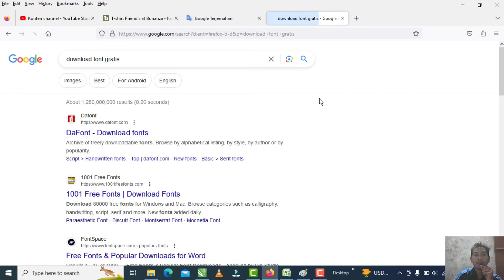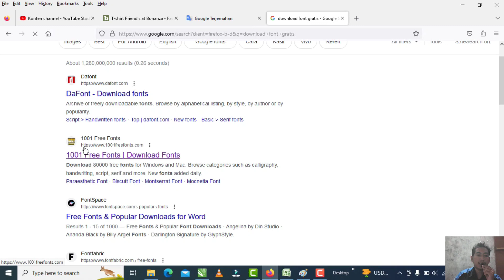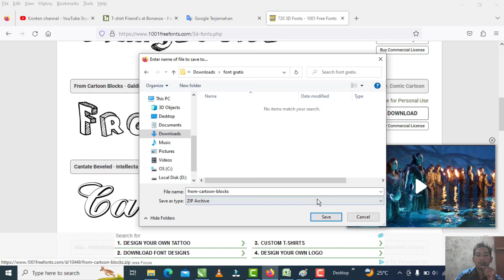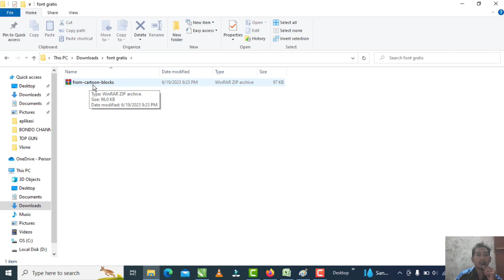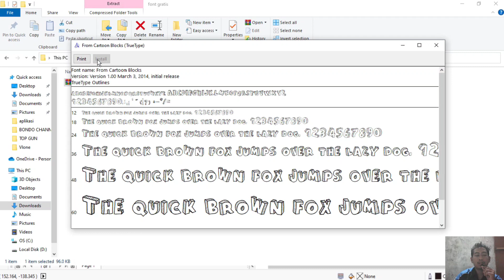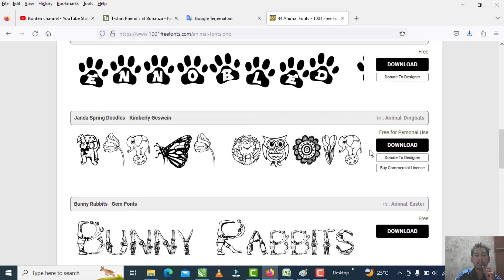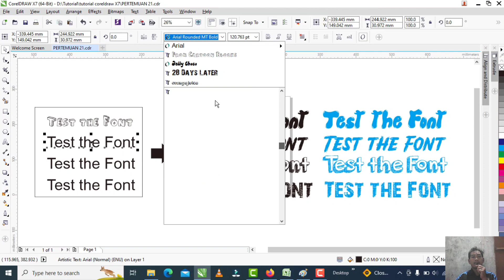Cara menambah font sendiri di corel draw x7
Dipertemuan 24 ini kita akan belajar cara menambah font di corel draw.